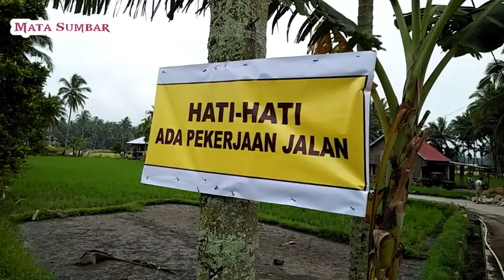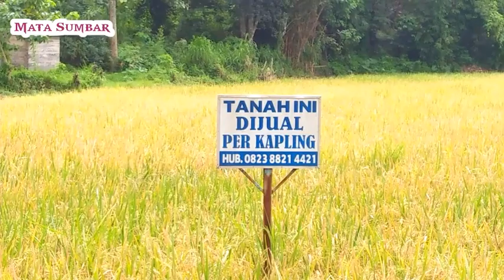Ini Benar2 Kampung Indah & Cantik Momen Panen Padi di Sawah penuh kegembiraan